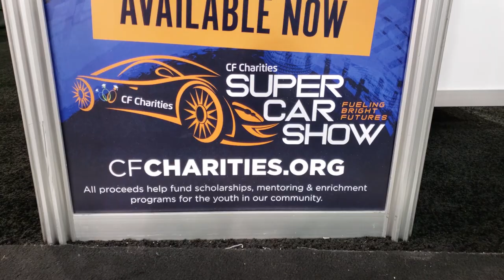CF Charities Exotic Hypercars display 2019 Philadelphia Auto Show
The fundraising group CF charities brought an amazing fleet of Exotic sports cars and Hypercars from around the world to display at the 2019 Philadelphia International Auto Show. Pagani, Maserati, LaFerrari, Bugatti Veyron, Bugatti Chiron, Mosler.

My Equipment:
Rode Video Micro Microphone
Joby Gorillapod Hybrid
Andex Camcorder
Galaxy S9+